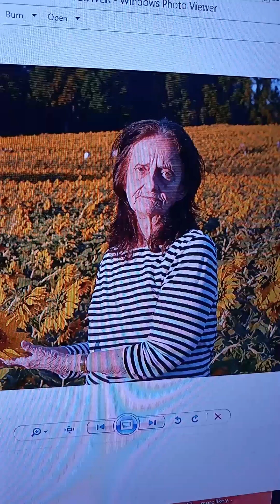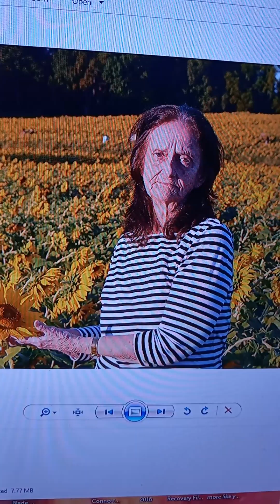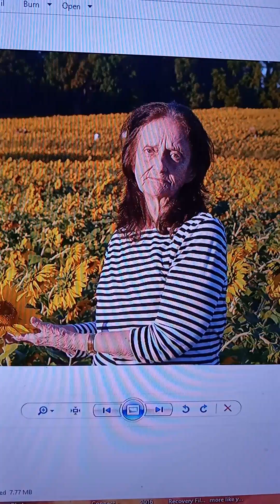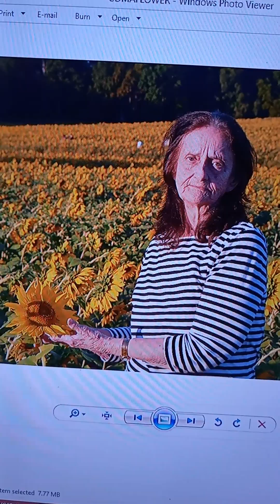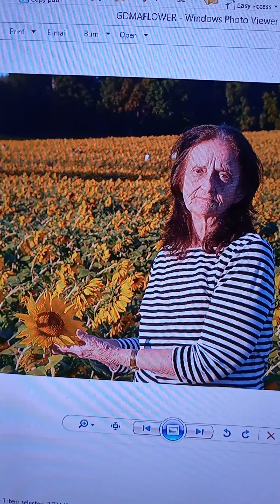"If I Should Fall" written and performed by Bill Johnson, 2018 in honor of his grandmother Mom Mom.